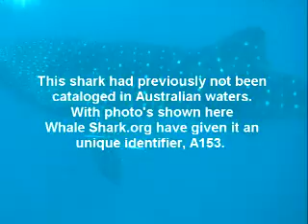Whale Shark Encounter April 09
Photo's and Video of our whale shark encounter at ningaloo reef April09